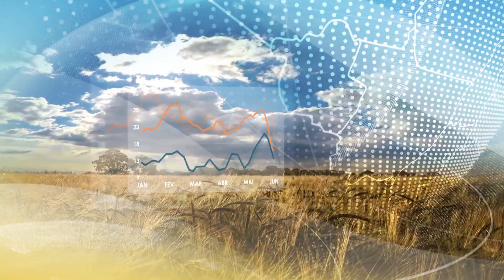Previsão do Tempo | Nordeste | Bahia recebe chuva moderada | 18/10/2022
Chove forte também em parte do litoral nordestino